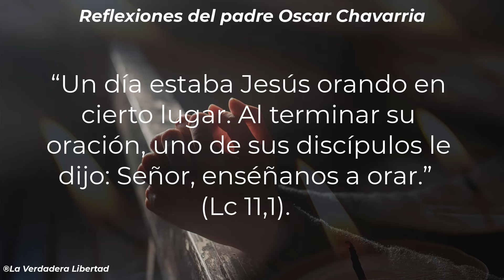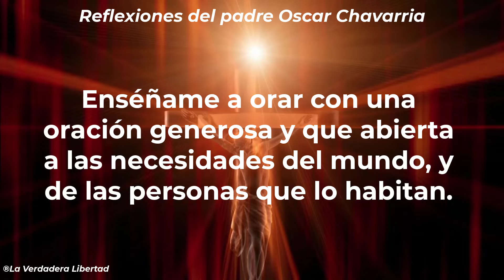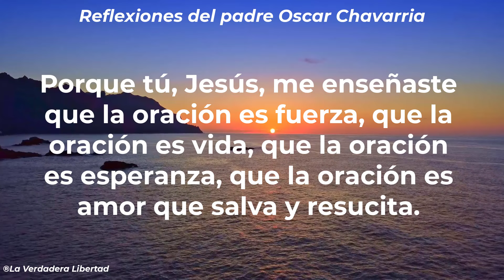*ENSÉÑAME JESÚS A ORAR* Reflexiones de Padre Oscar Chavarria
imagenes de pixabay
elaborado en camtasia_studio